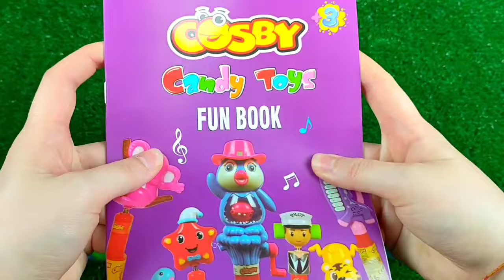ASMR BLACK Candy ENOKI MUSHROOMS BABY OCTOPUS TRUFFLE BLACK BEAN NOODLES 짜장불닭팽이버섯 트러플짜파게티 먹 MUKBANG